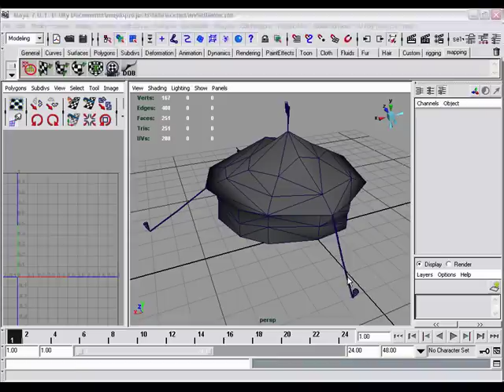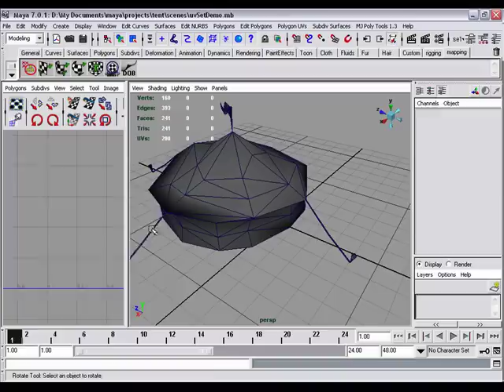Copying UV Sets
How to copy (or transfer) a UV map between similar objects in Maya7.